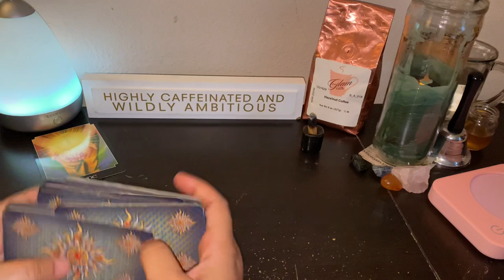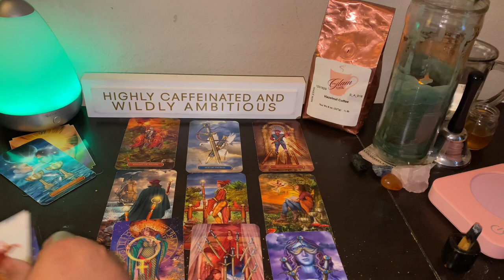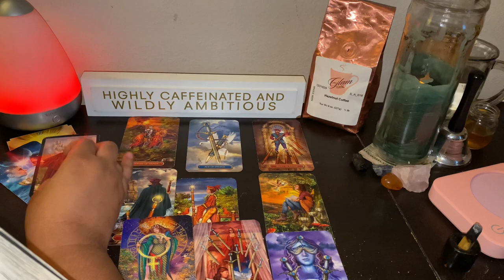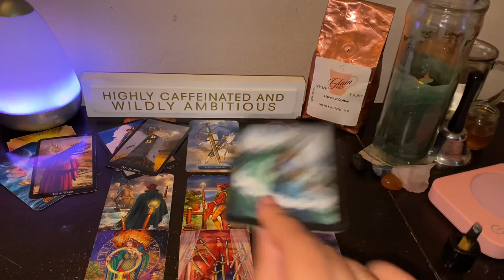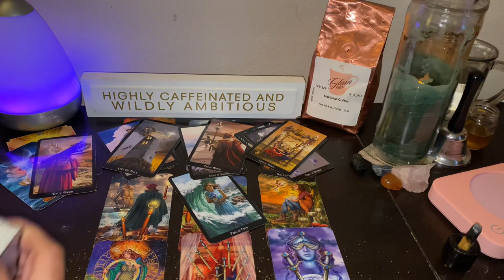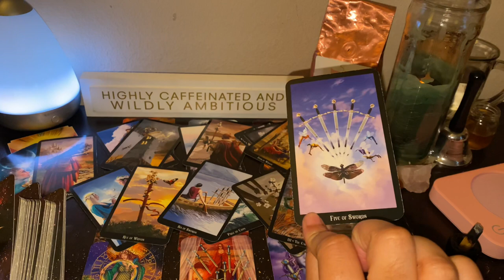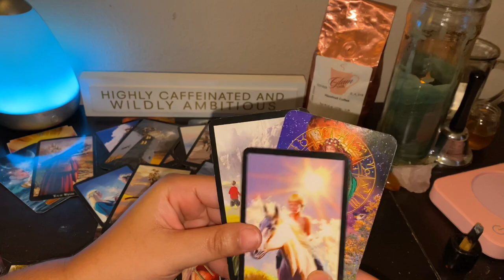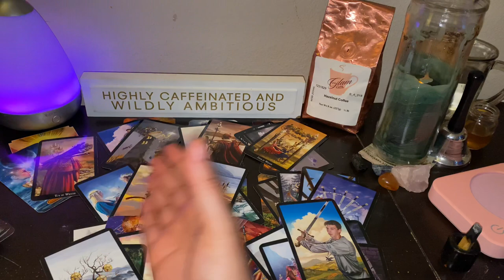Gemini ♊️ Almost Personal Reading “Don’t Be Fooled This Ain’t No Dang Emperor 😂🙄🥴”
My readings are geared towards love from the Gemini's perspective.   I also do all sign readings if you would like to get a personal.

Reading Includes
-2 Questions
-Energy Check
-Tarot Cards
-Oracle Cards

Reading Includes
-2 Questions
-Energy Check
-Tarot Cards
-Oracle Cards

Sun- Gemini
Moon- Capricorn
Rising- Scorpio